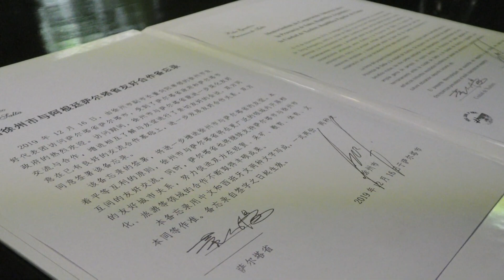Salta: Sáenz recibió a representantes de la República Popular China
El gobernador de la Provincia, Gustavo Sáenz, se reunió con el vicealcalde de la ciudad china de Xuzhou, provincia de Jiangsu, Dong Xiangyang.

Durante la reunión acordaron desarrollar aún más las relaciones amistosas y cooperativas sobre la base de los buenos intercambios y afianzar lazos con este país con el objetivo de fomentar la economía, el comercio, la minería, la cultura, la educación, el deporte y el turismo.